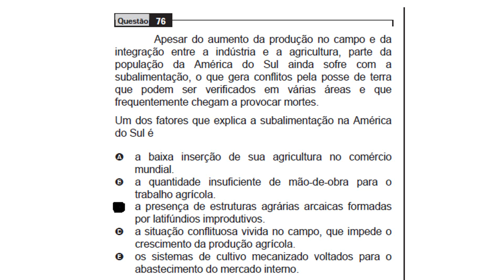ENEM 2009 questão 76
Um dos fatores que explicam a subalimentação na America ...